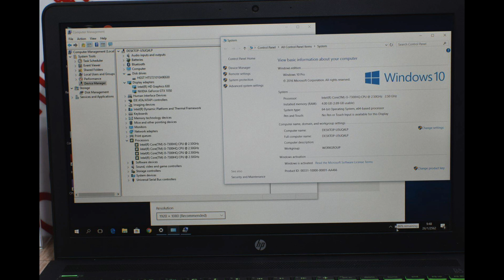โน๊ตบุ๊คมือสอง . เกมมิ่ง HP Pavilion Power 15-cb037tx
ขายตัวแรงระดับ Gaming ราคาไม่แรง คีบอดไฟเขียวโหสๆ เหมาะสำหรับสายเขียวสายเกมสเมอร์ สภาพดี ปกศ เหลือ 08/2019HP Pavilion Power 15-cb037tx Intel Core i5-7300HQ (2.50GHz, 6 MB L3 Cache, up to 3.50 GHz) แครช6เมคมาแรงๆ NVIDIA GeForce GTX 1050M (2GB GDDR5) ram8g HDD1000g 7200rpm เล่นเกมส์ ทำงานกราฟฟิก ที่แรงๆ เกมส์โหดได้ทั่วโลกนี้จอใหญ่ 15.6 inch (1920x1080) Full HD IPS คมชัดมากครื่องเดิมทำงานปรกติ windows10 พร้อมใช้เลยครับไม่ต้องทำอะไรเพิ่ม แบ็ตดี 2-3ชม แถมประกันจากทางร้านอีก 1 เดือน มีกระเป๋าสายชาร์จให้ครบเล่นเกมแรงๆ gtav PES2018 dota2 pubgหรืองานกราฟฟิก CS6 CC6 AUTOCAD 2016 โซลิดเวิคเรนเดอร์งานได้ ของใหม่ 22900 ปล่อย 16500 ไ่ม่แพงครับ พร้อมกระเป๋าแท้ Processor CPU Intel Core i5-7300HQ Processor (6M L3 Cache, up to 3.50 GHz) Chipset Mobile Intel Express Chipset Graphic System Graphic Card NVIDIA GeForce GTX 1050 (2GB GDDR5) Display Size 15.6 inch (1920x1080) Full HD IPS Type Anti Glare – จอด้าน Main Memory Memory 8 GB DDR4 Hard Disk Drive Hard Disk 1 TB 7200 RPM Optical Disc Drive Drive No Connection Wireless Lan Intel 802.11b/g/n/ac Bluetooth LAN SIM (3G) Operating System OS Bundle DOS Operating System Web Camera Details HD Web Camera Battery Type 4-Cell Li-ion Warranty Detail 2 Year Onsite Service Insurance ไม่มีให้ Port & Interface USB 2.0 USB 3.0 USB 3.0 Type C USB 3.1 3 USB 3.1 Type C 1 Display Port D-Sub/VGA Thunderbolt HDMI Card Reader SD™ Card reader Express Slot Finger Print Keyboard Keyboard Type Full-size island-style keyboard Backlit Numpad Body Color Black Weight 2.18 Material Plastic Update วันที่วางจำหน่าย วันที่อัพเดท 16 มิ.ย. 2560 เช็คราคาสินค้ามือหนึ่งได้ที่ ราคา 16,500.00 บาท